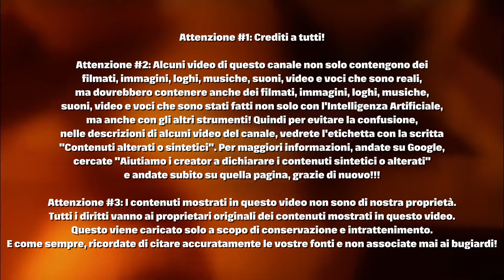I Titoli Di TG2 + La Sigla Finale Nell'Edizione Delle 20:30 Del 7 Aprile 2024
CARLTON - UNA GRANDISSIMA FAMIGLIA PRONTA AL FUTURO!!!

Un Ringraziamento Davvero Speciale E Anche Ai Crediti A:
@Rai News
@Mediaset Infinity
@Gruppo Norba
@TV Italia
@TVItalia Story
@Bruno TV
@Tube User 14
@Claudio Television
@Teo DeCitano
@Domenico Cozzolino
@O3V Inc.
@O3V TV
@O3V 2
@SLN! Media Group
@SLN! 2
@Broken Saw
@Luke2505 TV
@British Stuff TV
@Matthew Gromov
@Archiplex Enterprises
@Carlton Communications
@Philips 93
@Raul gametime 🐺
@CartoonsSoundEffects (Carlton)
@Viva YouTube
@Mister Sound
@Sound Effects
@Free Sound Effects
@Free Video Portal
@ifor Edits
@Bandicam Company
@Brandmark Logo Maker